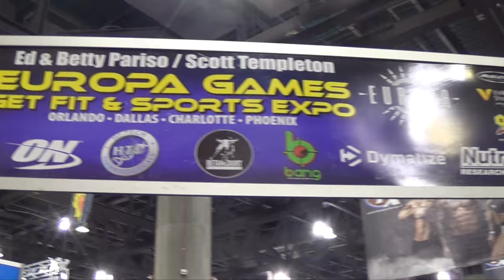Europa Games Expo Phoenix 2016 Experience | Taking Shots, Marriage Proposals, Meeting Buff Bunny!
I would love feedback and video requests! Set yourself a reminder for EVERY WEDNESDAY because I have some rad videos coming at you guys!

xoxo,
Sidney

❤ Let's Talk! ✉
Snapchat Me? @simplysidneyxo
Fitness Instagram: @fit.sid
My Fitness Pal: Fitsidney

✺FAQ✺
Name: Sidney
Age: 16 (12th grade)
Camera: Canon Rebel T3i
Partnered: StyleHaul